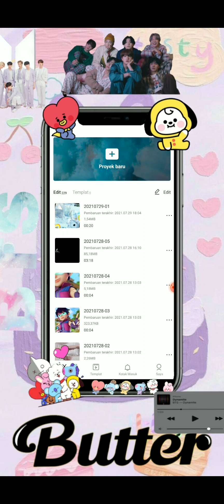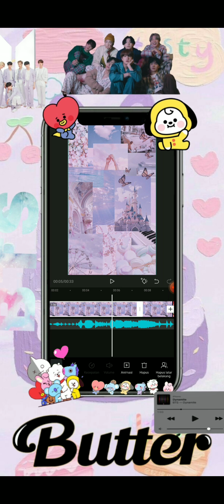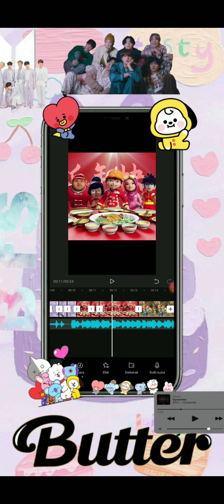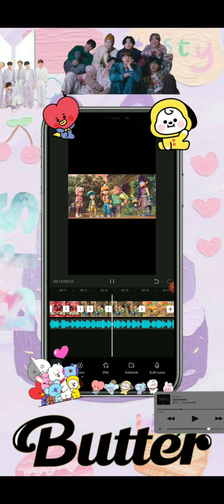tutorial ngedit part 5 tutu